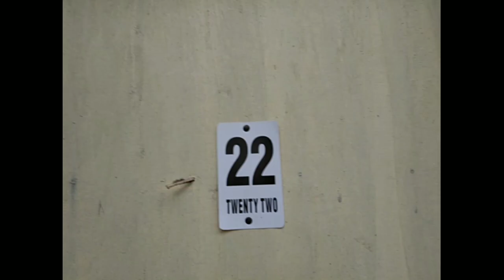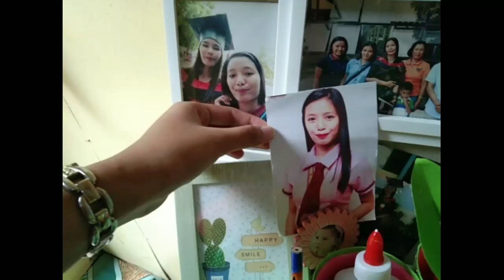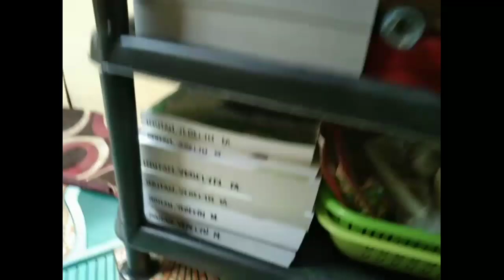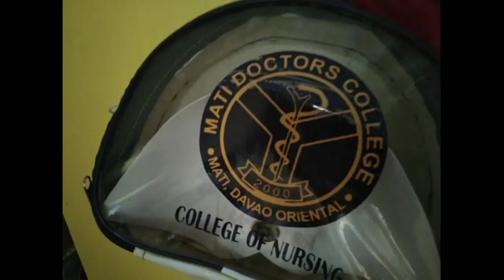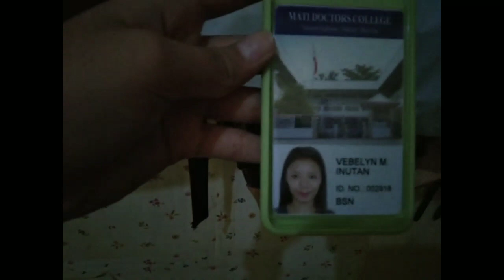BOARDING HOUSE RAID |VLOG#16 |SHAN DABEST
Sakto ang pagpunta ko sa friend ko at sinurprise ko siya at nag boarding house raid ako hahaha😂 huli ka talaga gurl!😂

See u on my next vlog guys♥️